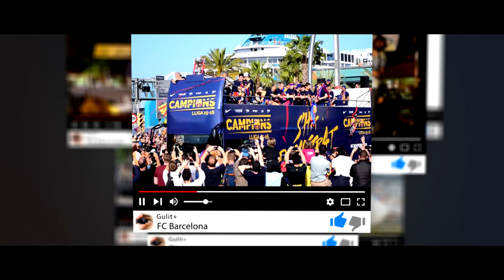💥 Barceloneta Fiesta Verano 2017 📽 ② HD 1080p50